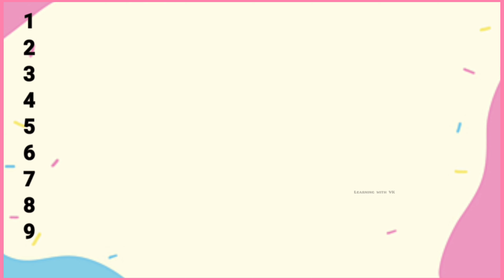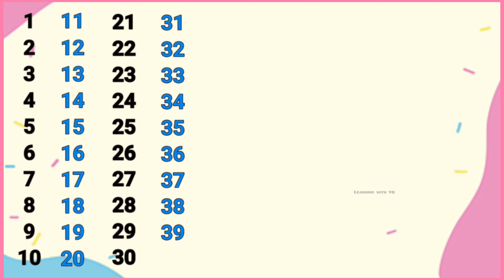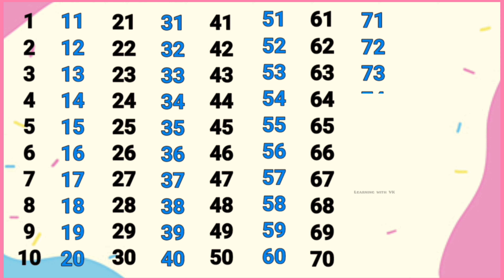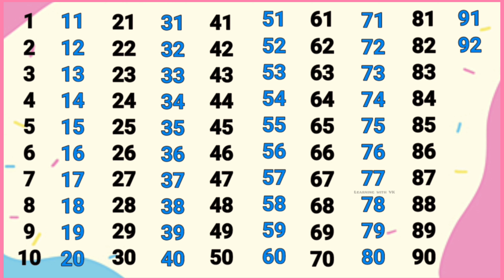1 to 100 counting, 1 2 3 Numbers, 1 2 3 4 5 ginti,One Two Three, kids song, Numbers song #123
1 to 100 counting, 1 2 3 Numbers, 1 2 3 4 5 ginti,One Two Three, kids song, Numbers song #123